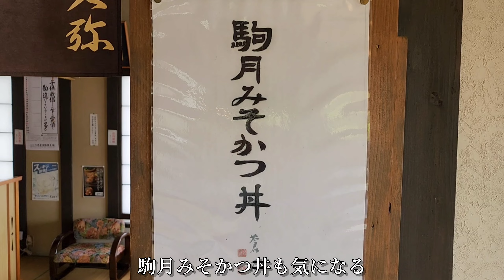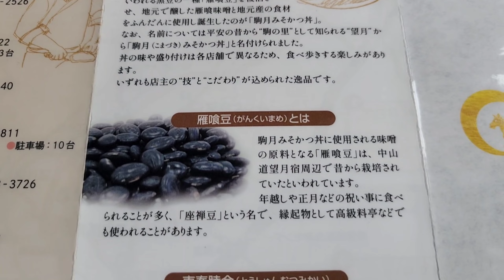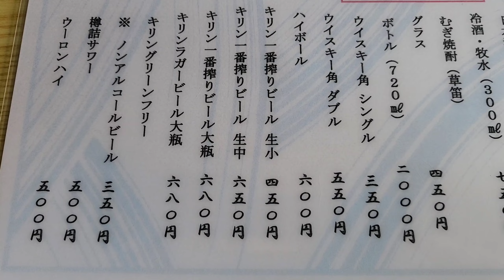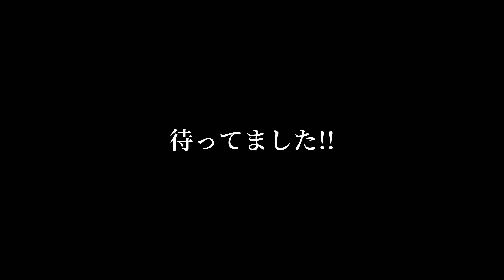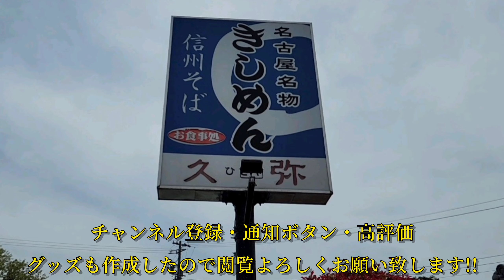名古屋名物きしめん【久弥・佐久市望月】国道142号沿いの気になるお店へ突撃!! みそカツ丼もきしめんも絶品!!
きしめん、信州そば、久弥